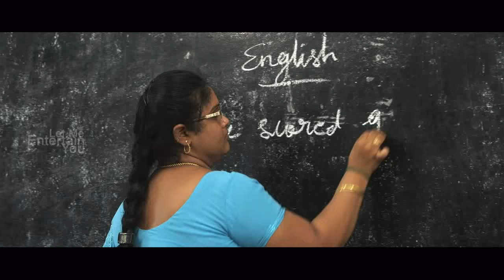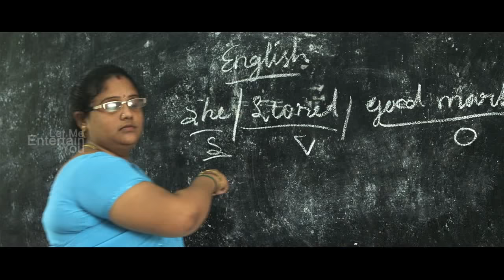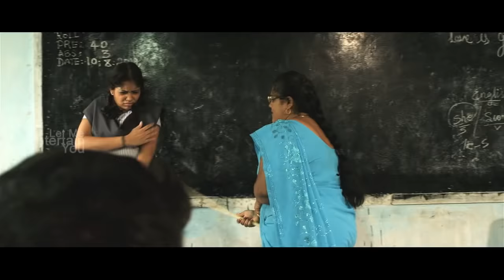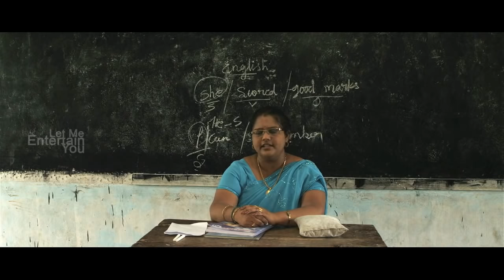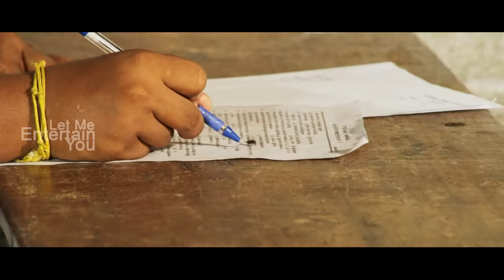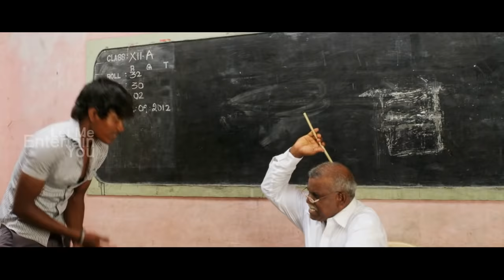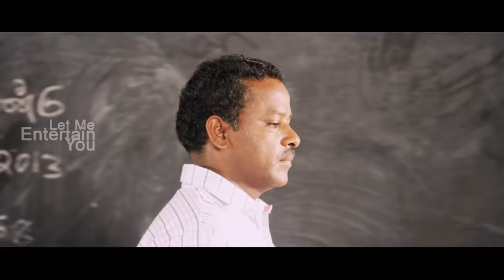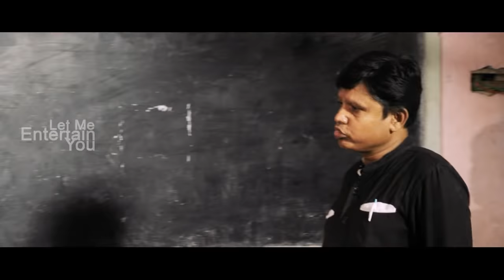2019 TELUGU NEW RELEASED FULL MOVIE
Let Me Entertain You channel invite Telugu short film and music video creators to join with us to promote the content.

2019 TELUGU NEW RELEASED FULL MOVIE